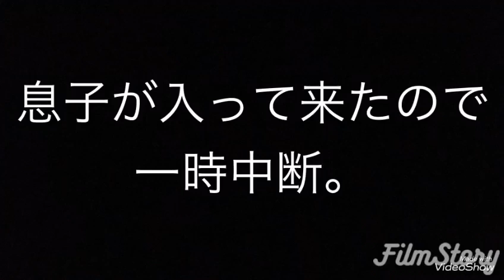ジャンクカメラ【フイルムカメラ】大量に買ってみました。開封動画になります。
ヤフオクなどでよく見かける、ジャンクカメラまとめて出品ってどうなのか、実際に落札してみました。

カメラのメンテナンスに精通している人なら美味しい事もあるかもしれないですね（笑）

ご協力頂いている方のサイトへのリンクです。

プロカメラマン、中田さんのYouTubeチャンネル「photo live 」

東京都足立区のフイルムスキャンのプロ、scan studio f11のリンク